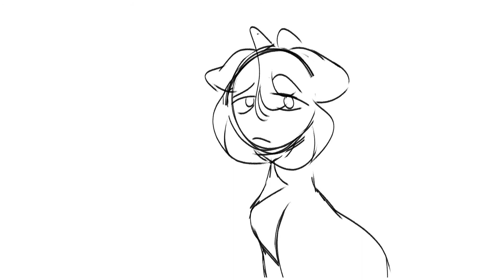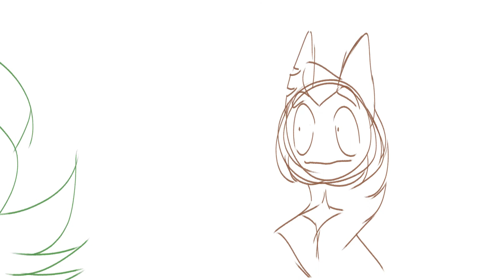FINE PRINT ♜ ANIMATIC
just a quick thing i did for my new character themis !! love that bastard man
SONG - The Fine Print [The Stupendium]

CHARACTER(s) - Themis [OC], Shadow'va [@/beeatae], Beantoe [@/frigid-indigo]